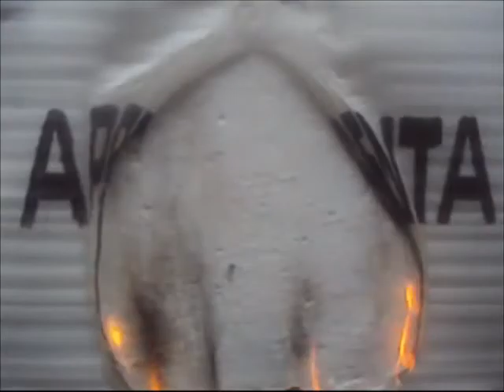NANDO REIS- DESENHO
MINHA HOMENAGEM A UM DOS GRANDES NOME DA MUSICA BRASILEIRA
NANDO REIS
SILVIOZATTI